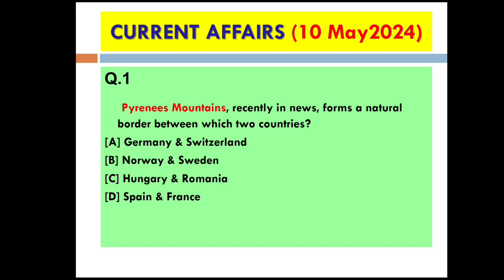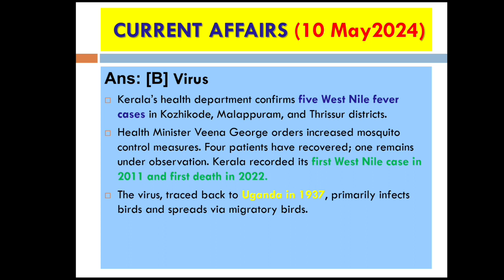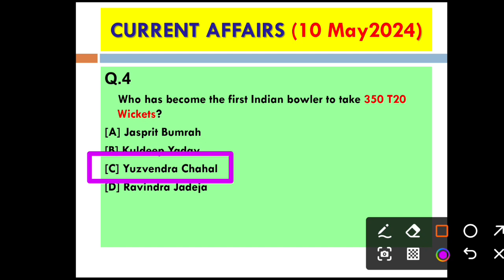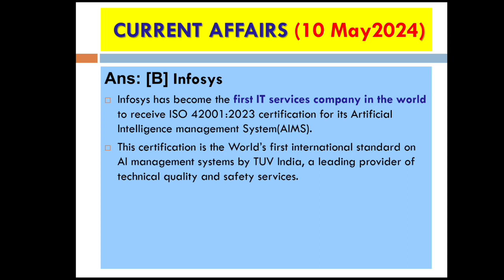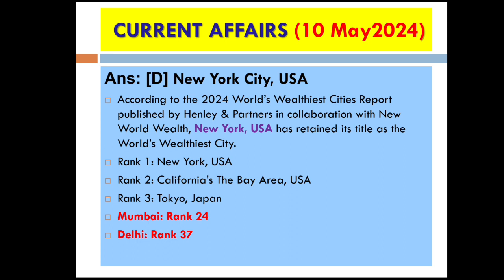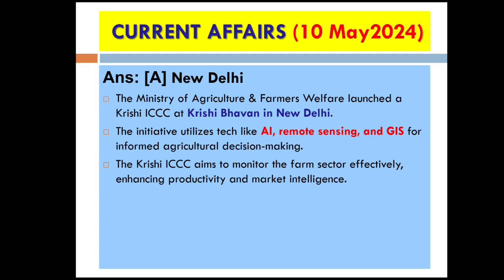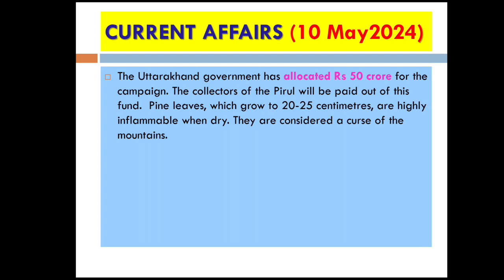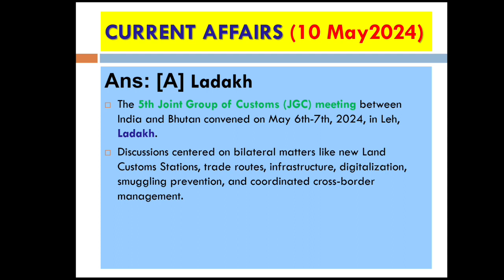10 May Current Affairs 2024 Revision, Daily Current Affairs May currentaffairs news dailygk dai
10 May Current affairs
9 May Current affairs
Current Affairs Refresher
Current Affair Refresher
Current Affairs Bits and Bytes
Current Affair Revision
Current Affairs Revision
Best channel
Best current affairs
Best teacher
Best knowledge
Best presentation
MCQ
current affairs in hybrid mode
current affairs in hinglish
May month 2024 Current affairs
Best current Affairs Class
Best Current Affairs Coaching
Best current affairs Channel
GK
Current affairs Revision
best current affair
Daily Gk
Today GK
news
india news
world news

May Current Affairs 2024 | Daily Current Affairs Current Affairs Today
10 May current Affairs 2024
9 May current Affairs 2024
Current Affairs Today
Current Affairs by Abhijeet Sir
Current Affairs today, next dose, Current affairs, current affairs by next exam, Current affairs by Priyam Tutorials
current affairs
job
naukri
Bihar Police
UP Police
UPP
Constable
2024 current affair
current affairs 2024
exam
upsc
static gk
dao
aee
world affairs
news
news in hindi
9 May news
2024 current affairs by rwa
world news

UPSC
UPSSSC
UPPSC
BPSC
BSSC
JPSC
JSSC
SSC
CGL
RRB
ALP
UP POLICE
CONSTABLE
RO ARO
RE EXAM
HPSC
HPPSC
JKPSC
PSC
PCS
IAS
IRS
IFS
SSC CGL
SSC CHSL
SSC MTS
SSC STENOGRAPHER
DRDO
ISRO
OPSC
KPSC
TNPSC
KERALA PSC
PUNJAB PSC
HARYANA PSC
CLERK
JUNIOR ASSISTANT
SENIOR ASSISTANT
WARDEN
TGT
PGT
PRT
INTER LEVEL
GRADUATE LEVEL
RPSC
MPPSC
CGPSC
JSSC CGL
BSSC INTER LEVEL
UPSSSC PET
QUESTIONS
MCQ
SAMANYA GYAN
SAMANYA ADHYAN
GHATNA CHAKRA
SSC EXAMS
RAILWAY EXAM
ALP
NTPC
ALL STATE EXAMS
INDIA LEVEL EXAMS
STATE GOVERNMENT EXAMS
CENTRAL GOVERNMENT EXAMS
GOVERNMEMT EXAM
JOB
NAUKRI
GYAN
KNOWLEDGE
ssc cgl
ssc chsl
ssc mts
ssc stenographer
cds
nda
agniveer
GK
GENERAL KNOWLEDGE
GS
GENERAL STUDIES
GENERAL SCIENCE
PHYSICS
ONE LINERS
PHYSICS ONE LINERS FOR SSC
PHYSICS ONE LINERS FOR RAILWAY
PHYSICS ONE LINER FOR SSC
PHYSICS ONE LINER FOR RAILWAY
PHYSICS ONE LINER
PHYSICS ONE LINERS
TOP 100 QUESTIONS PHYSICS
PHYSICS TOP 100 ONE LINERS
ADDA247
PARCHAM
UTKARSH
NEXTIAS
ROJGARWITHANKIT
DAILY GK
DAILY SCIENCE
SSC CGL
SSC CGL PHYSICS
RAILWAY PHYSICS
RAILWAY MCQ
SSC MCQ
current affairs class by rwa
current affairs for ssc gd
drishti ias